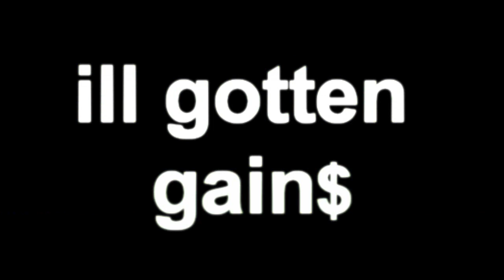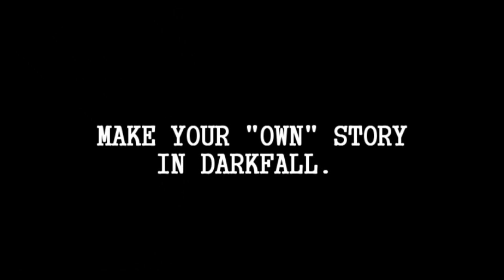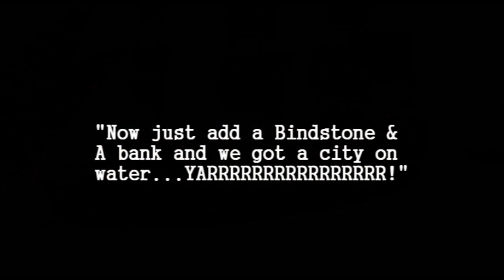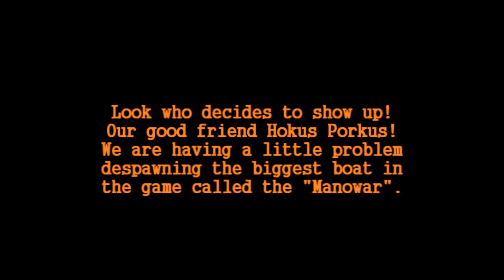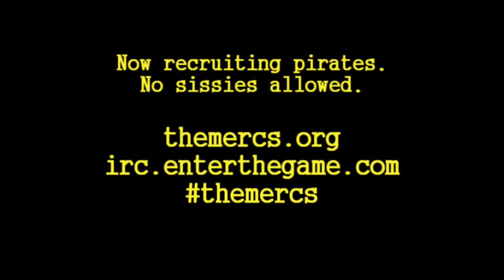Darkfall Online - Ill Gotten Gains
The Mercs create the first Man-o-war.

Shrift - To the Floor (Outrun Mix)
DJ Krush -  Kemuri (Untouchable Mix)
Way Out West - Apollo
The Prodigy - Smack my Bit*x up